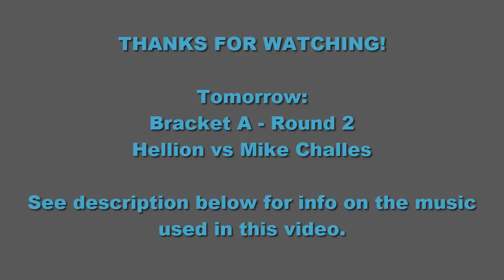OGW: Master of the Ring | Bracket B | DCRediah vs Lucius Silver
WELCOME TO OUTLAW GAMER WRESTLING!

Round 2 of the Master of the Ring tournament!

Music Used within this and other OGW videos:

Tuesday Throwdown S3 theme

ReMix: Mega Man X5 "The Ultimate Armor" by Nabeel Ansari
From Overclocked Remix

"Ouroboros" "Anamalie" "Pump" "Take a Chance" "Who Likes to Party" "Surf Shimmy" "Industrial Cinematic" "Mighty Like Us" "Zap Beat" "Exit the Premises" "Delightful D" "ZigZag" "Big Rock" "Eighties Action" "Motherlode" "Upbeat Forever" "Voltaic" "Furious Freak" "Cool Rock" "Gregorian Chant" "Rhinoceros" "Suave Standpipe" "Early Riser" "Severe Tire Damage" "Volatile Reaction" "The Show Must Be Go" "Motivator" "Summon the Rawk" "Ready Aim Fire" "Cyborg Ninja" "Clash Defiant" "Protofunk" "Adventure Meme" "Go Cart" "Exhilarate" "Final Battle of the Dark Wizards" "Hitman" "Ossuary 7 - Resolve" "Show Your Moves" "Metalmania" "Theme for Harold (var.

Street Fighter II: The World Warrior 'Punched by a Rose'
from Overclocked Remix

ReMix: Dark Souls 'Knight and Executioner
from Overclocked Remix by RoeTaKa (Alex Rose)

ReMix: Final Fantasy Mystic Quest 'Mystical Mist'
from Overclocked Remix by RJ Remixes

ReMix: Street Fighter II: TWW "Sonic Boom (American Mix)"
from Overclocked Remix

ReMix: Demon's Souls "Epitaph for Boletaria"
from Overclocked Remix

ReMix: Super Mario RPG: Legend of the Seven Stars "Weapons of Mass Production"
From Overclocked Remix

ReMix: Akumajo Dracula X: Nocturne in the Moonlight "Bloody Mayhem"
From Overclocked Remix

ReMix: Sonic CD "The Madness" (By EAR)
From Overclocked Remix

ReMix: Altered Beast "Resurrection by Breakbeat"
from Overclocked Remix

ReMix: PaRappa the Rapper "A Lesson from Teacher" By Anti-Syne
From Overclocked Remix

ReMix: Spyro the Dragon "I'll Torch Him!" By Laarx
from Overclocked Remix

ReMix: Mega Man 2 'Wily's Inferno'
from Overclocked Remix